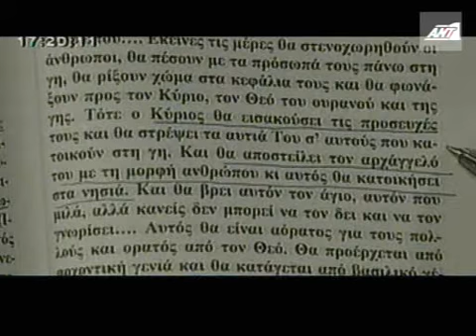OLA 8 - ep08 part3 20-11-07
ola 8